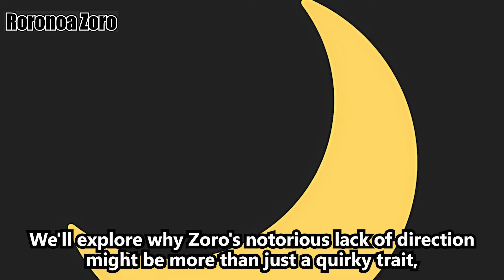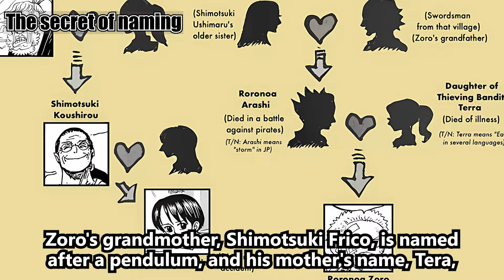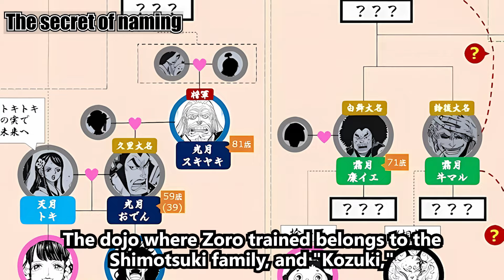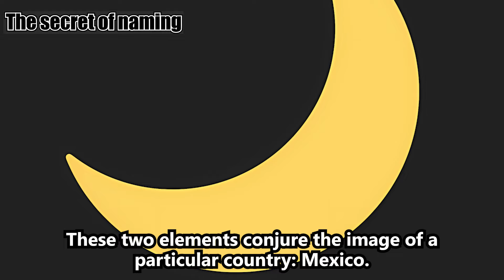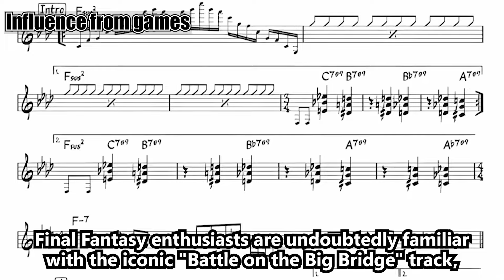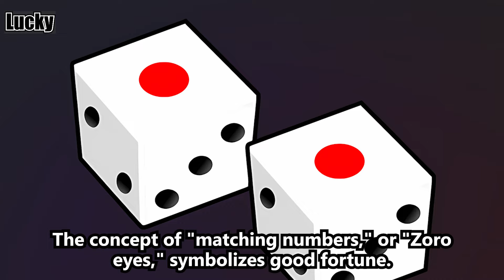Zoro's Death is unavoidable! The Reason is...| A One Piece Theory by Japanese Translator